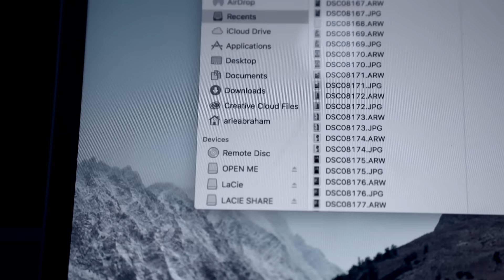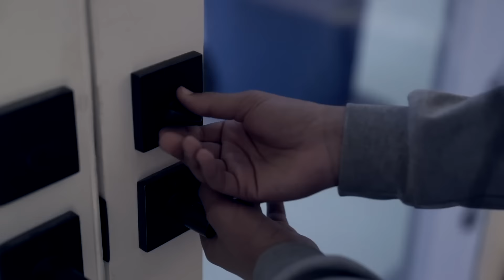WE FINALLY CAPTURED THE SCARY CLOWN!! **insane** EP. 2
CYA TOMORROW!!